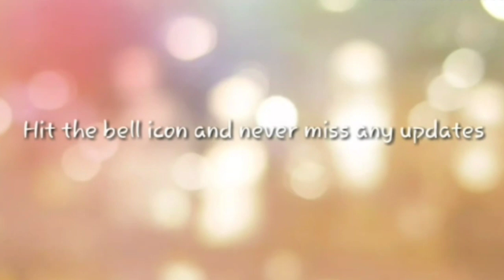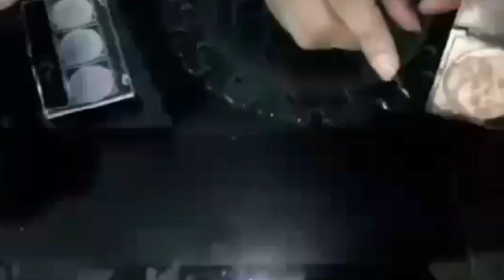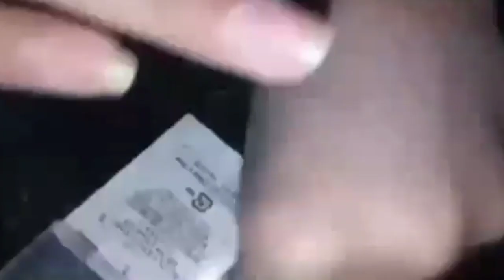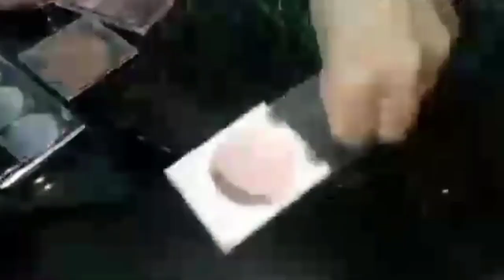Best Cheap and imported Highlighter from local market Review in urdu|Hindi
assalamoaklum every one wellcome bach to My  channel umeed hai k apko aj ki video achi lgy gi  Highlighter prices
Seven cool: 150
Forres:250
Diamond face: 500
Makeup obsession :450
A.C Brand made in China 300/350
another good brand glamours highlighter is also very nyc price is :250
ye sb price jo mai share kr ryi hun ye meri local market k hai shyd ye apko apni market se es se sasty ya mahngy b mil jaye.